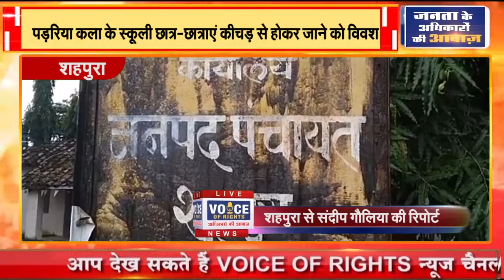शहपुरा || पड़रिया कला के स्कूली छात्र-छात्राएं कीचड़ से होकर जाने को विवश